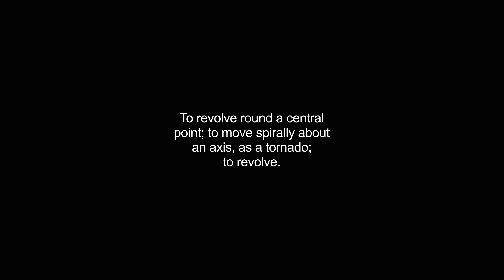gyrates video Dictionary meaning and pronunciation